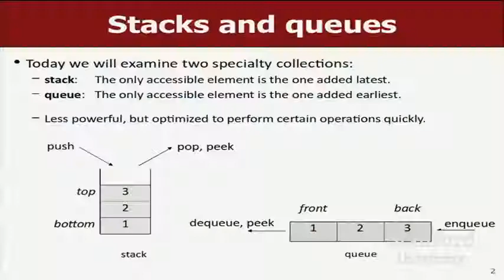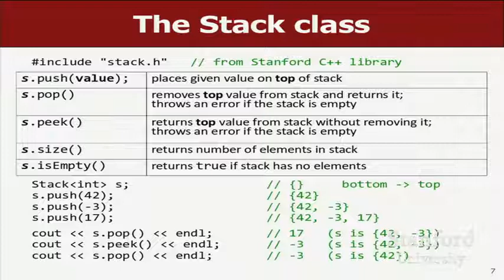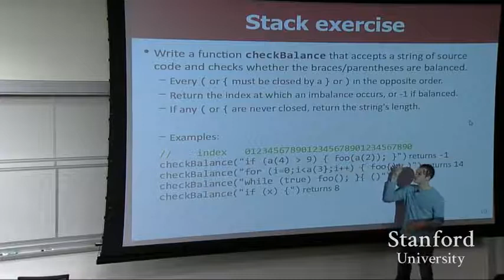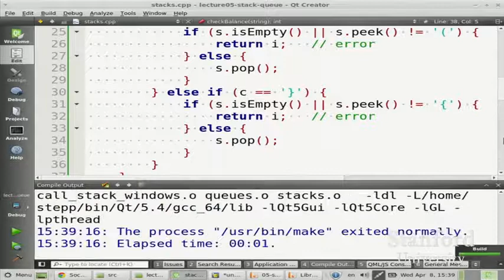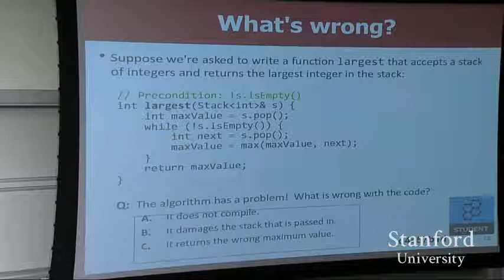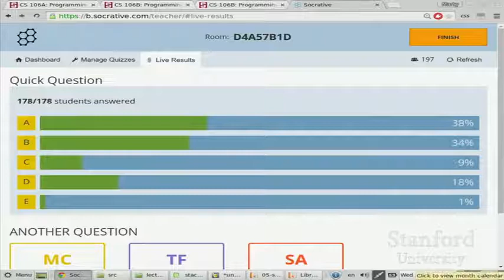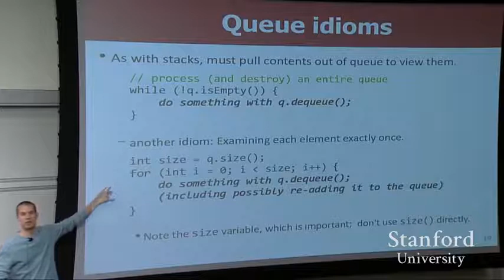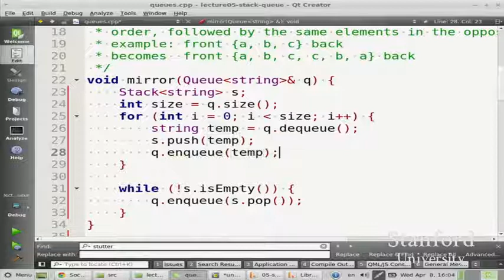07 CS 106B Lecture Stacks and Queues